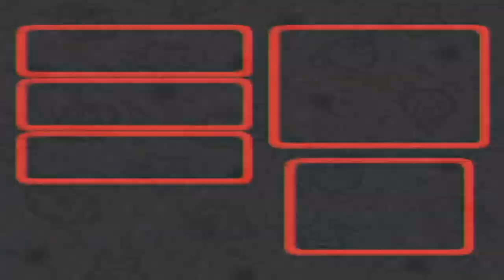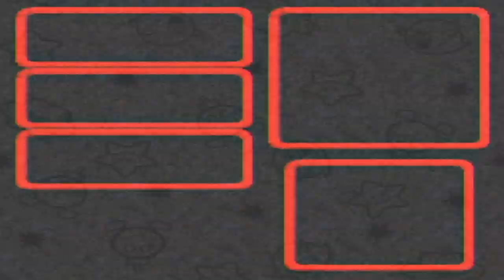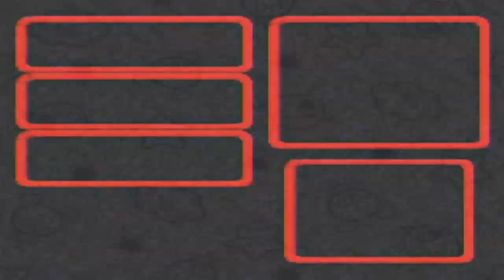Super Mario RPG - Part 39: "Full Circle"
In this episode... We return to the place where it all began.